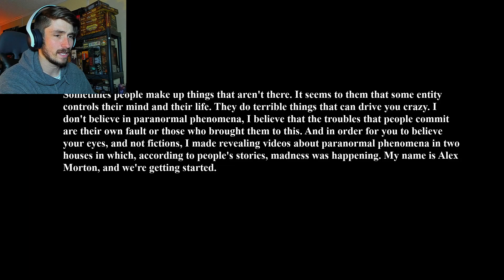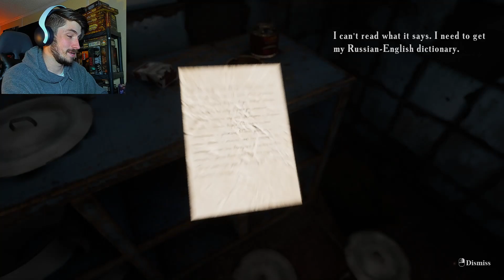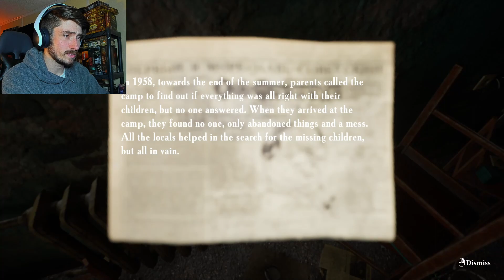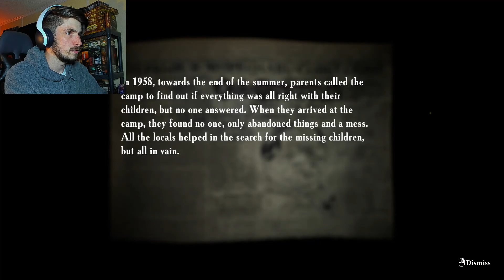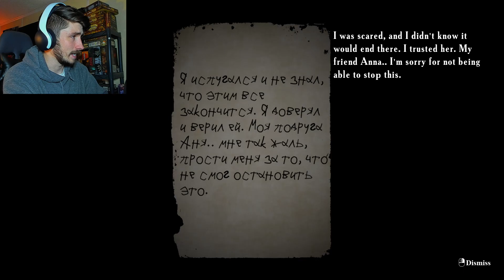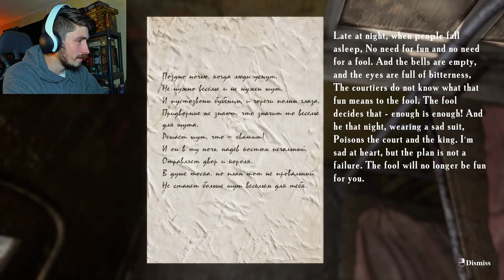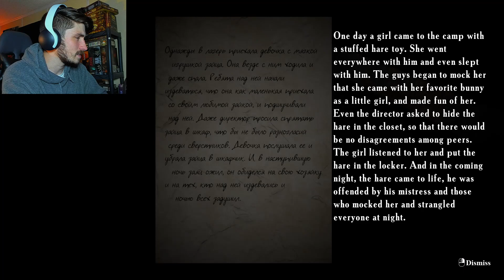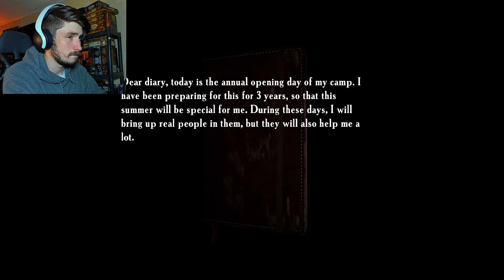Sleepovers... What Could Go Wrong?(Summer Of 58 - Part 1)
Spending the night at an abandoned building, what could possibly go wrong. While trying to find some form of paranormal happenings for your subscribers, you might have bit off more than you can chew this time….

What’s up guys, if you enjoyed this content then please destroy that like button. You should also leave a comment on the video and tell me what you loved what you hated or even what things you would like to see next.

Where can you find the game?

Join the Fox den Reddit page today!